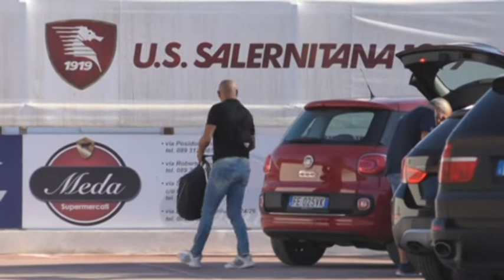Salernitana: necessaria per Caramanno una squadra importante che sia figlia di un progetto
Alla squadra, tecnico e società fà gli auguri l'assessore all'ambiente  del comune di Salerno Angelo Caramanno che chiede alla società di fare una squadra importante che sia figlia di  un progetto